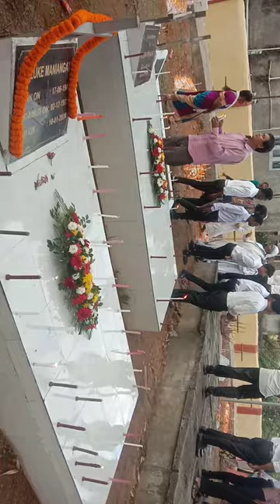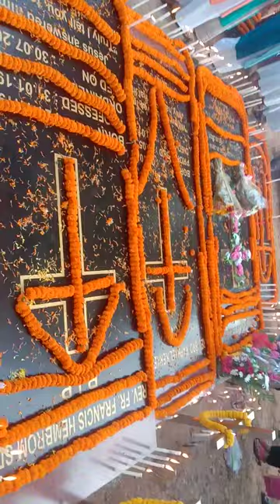All Soul's day#Guwahati Christian Cemetery#Assam# 2022